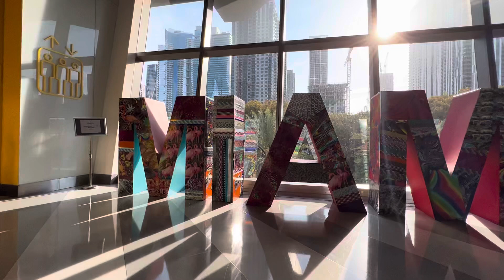Welcome to Miami via Brightline! ￼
We just pulled into the Brightline Miami station to film for our documentary LegacyAmerica. What a beautiful location. And a fun train ride!